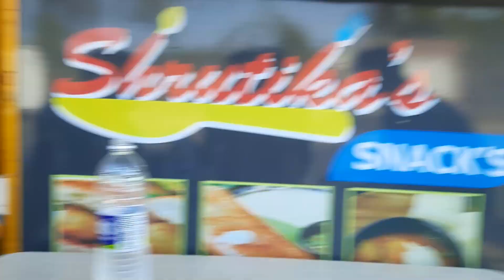lonovala in telugu